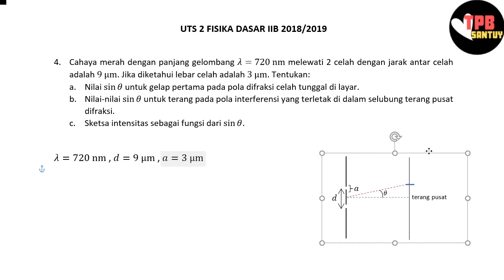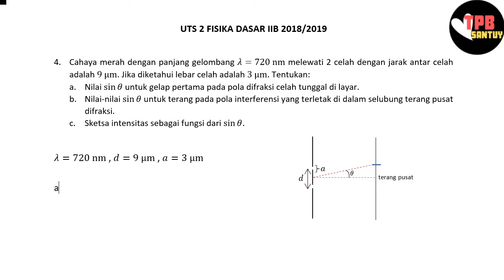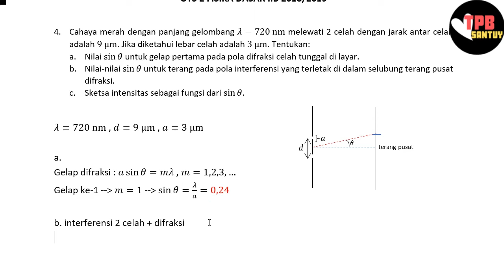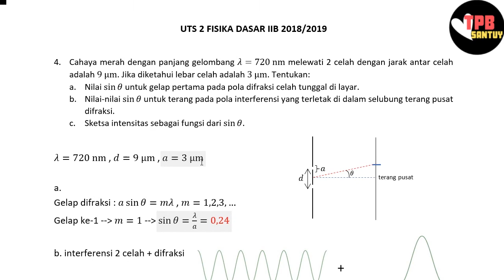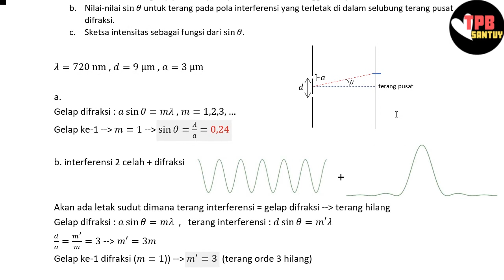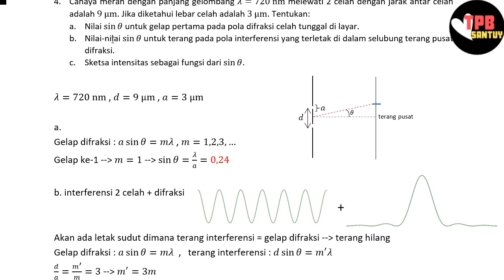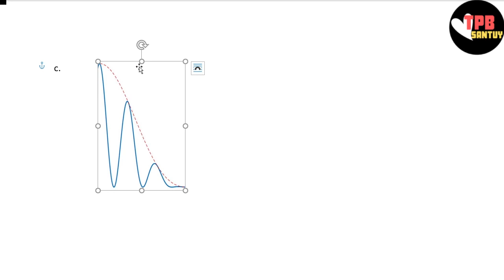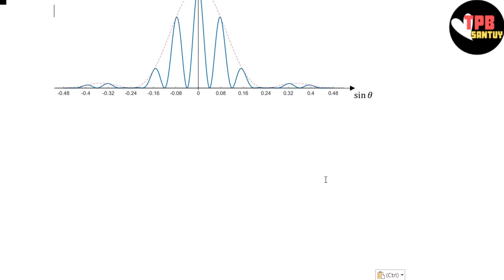Pembahasan UTS 2 Fisika 2B TPB ITB 2018/2019 Nomor 4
Note: Berhubung dengan wabah pandemik yang sedang meningkat di Indonesia, tim kami berhalangan untuk bekerja tatap muka secara langsung. Oleh karena keterbatasan fasilitas yang tersedia, untuk beberapa waktu ke depan kami akan menggunakan style baru dalam pembuatan konten. Kami mohon maaf jika style ini kurang cocok bagi beberapa orang, kami berharap konten kami tetap bisa membantu kalian dalam pemahaman materi.

Keep learning!!

Semoga video ini bisa membantu kalian mempelajari Fisika Dasar IIB, khususnya menjelang UTS 1 yang mendekat!!

Selamat belajar!
Sukses UTSnya!